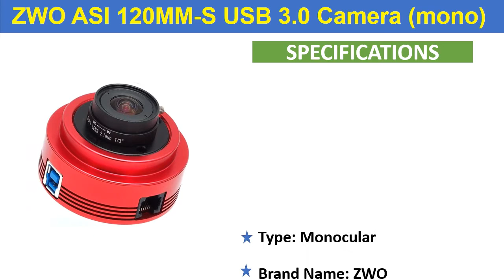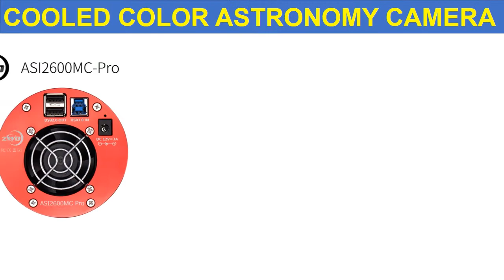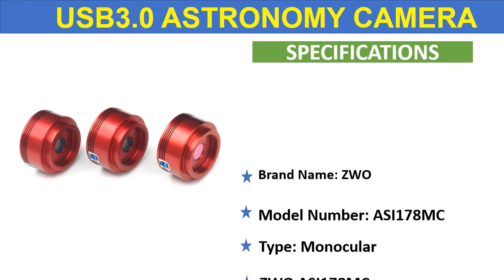Top 5 Best Astrophotography Camera In 2020 | Best ZWO Camera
01. SVBONY SV305 2MP Astronomy Camera 1.25" USB Electronic Eyepiece for Telescope Planetary Viewing Photography F9198A

02. ZWO ASI178MC (color) USB3.0 ASTRONOMY CAMERA

03. ZWO ASI2600 PRO USB3.0 COOLED COLOR ASTRONOMY CAMERA

04. ZWOASI294MC Pro Color Frozen Astro Camera 4/3 inch USB3.0 with HUB Deep Space Photography

05. ZWO ASI 120MM-S USB 3.0 Camera (mono)

10 Best Astrophotography Camera 2020 The Best Astrophotography Camera 2020
Top Best Astrophotography Camera 2020
Best Astrophotography Camera Review
ZWO ASI 120MM-S USB 3.0 Camera
COOLED COLOR ASTRONOMY CAMERA
Best Astrophotography Camera
Color Frozen Astro Camera
Astrophotography Camera
Astronomy Camera
ASTRONOMY CAMERA
ZWOASI294MC Pro
ZWO ASI2600 PRO
ZWO ASI178MC
ZWO Camera Review